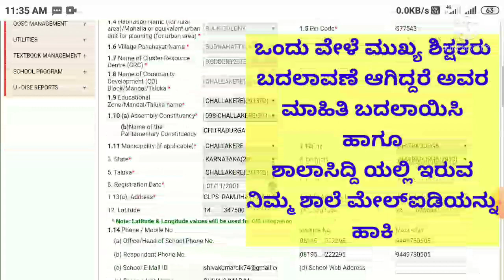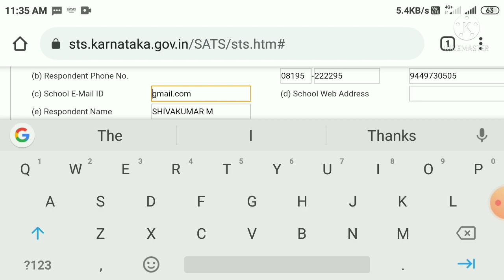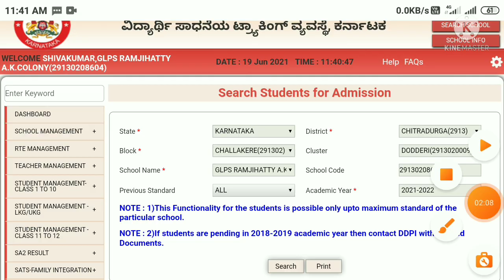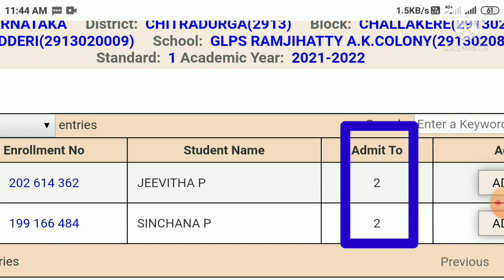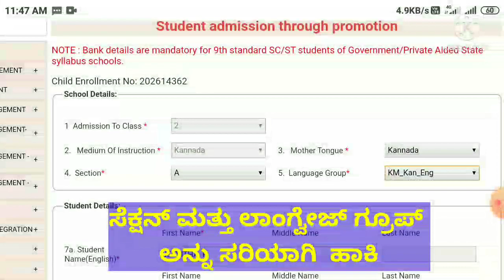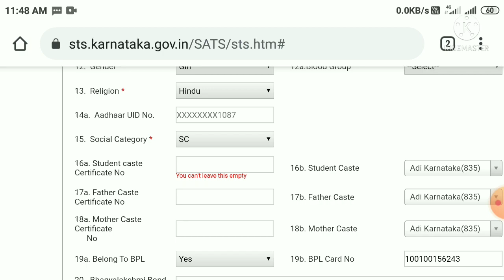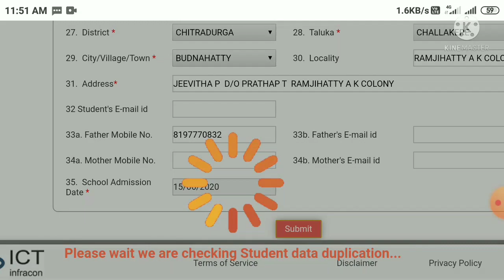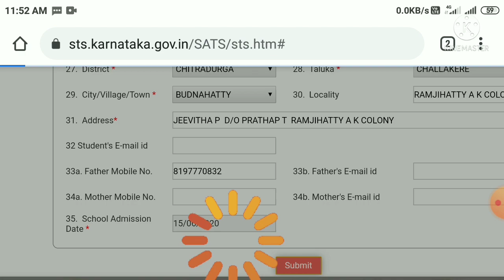How to Admission through Promotion in SATS 2021-22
Hai in This video I explained about
How to admission through Promotion
in SATS 2021-22 full details please watch this video and share